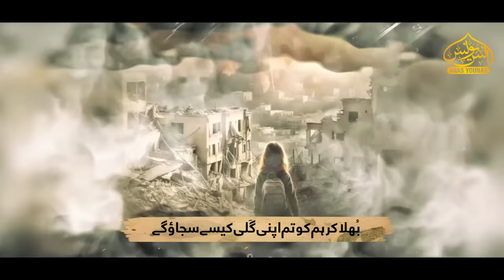Anas Younus - Eid Kese Manao Ge - New Nasheed 2024